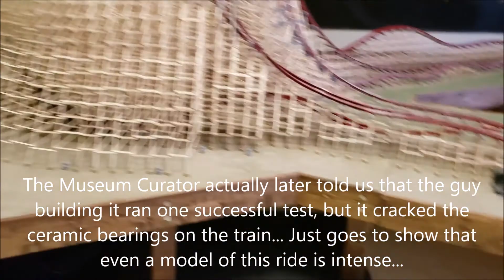Cedar Point: Park Vlog no. 38 - May 13th, 2019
In this vlog, me and Jacob talk about the park going through the frontier trail and a few other things! Be sure to watch the whole video!

Speaking of Silver Dollar City. Once again, I just want to remind everyone that Jacob and I will be going to Silver Dollar City on August 5th and 6th. If anyone would like to join us, please feel free to do so.